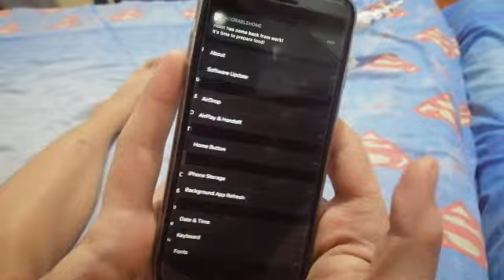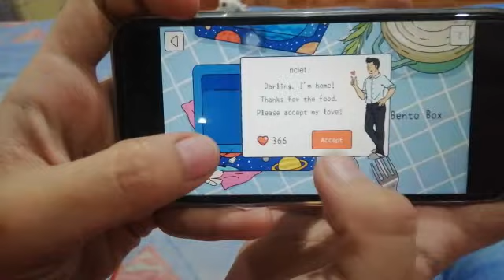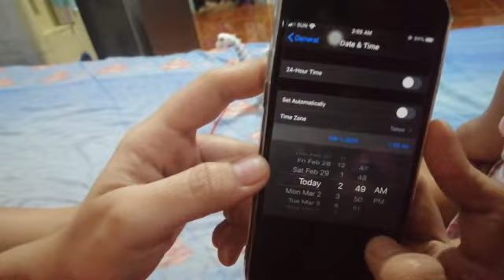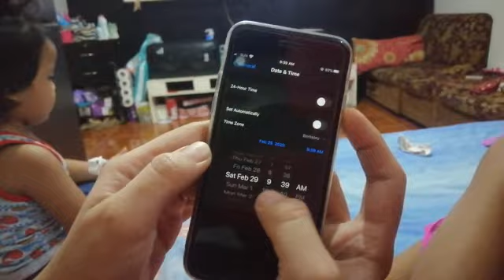How to have more hearts in adorable home using IOS (Tips ni Katoyang)